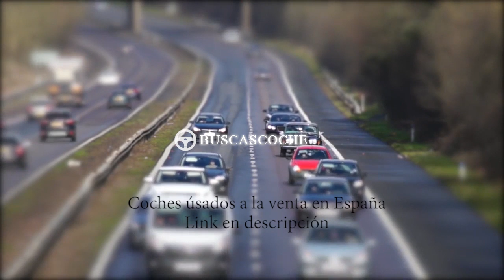Mercedes Clase E desde 1100€, mejores ofertas